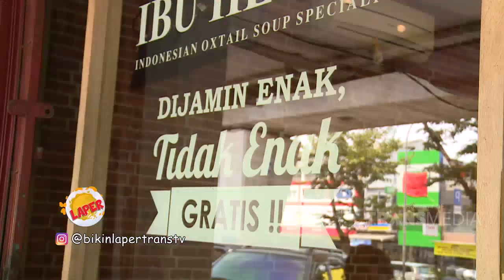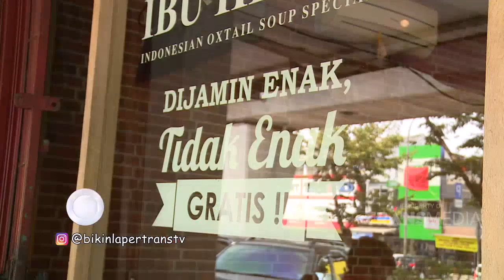BIKIN LAPER - Nyobain Buntut Sapi Pedes Manis Ngiler! (10/9/19) PART 1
BIKIN LAPER
TAYANG SETIAP HARI SENIN - JUMAT 18.00 WIB